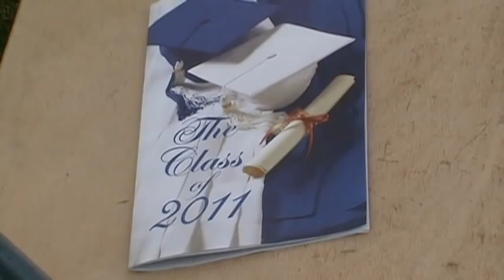Zach's High School Graduation 2011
Congratulations to my brother, Zachary Griffith, on his graduation from Morro Bay High School! I edited this video using Corell Visual Studio, a first for me.